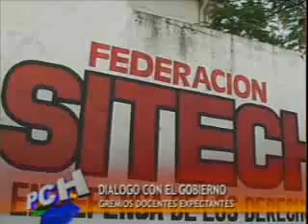Docentes esperan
Gremios docentes tienen expectativas por los anuncios y respuestas del estado provincial el d�a 25 de junio.
Nota: Sergio Collado (Utre Ctera San Fernando)/ Eduardo Mijno (Sitech Federaci�n).
Fuente: Gigared